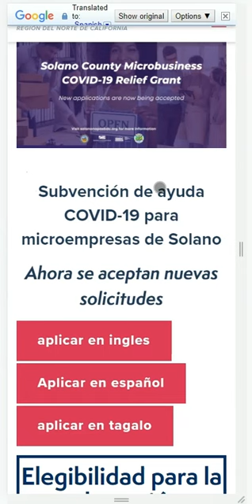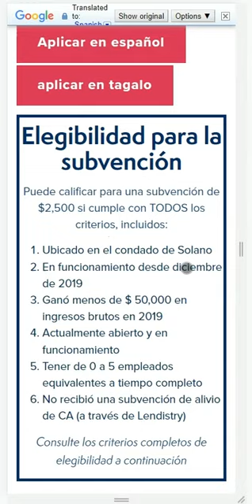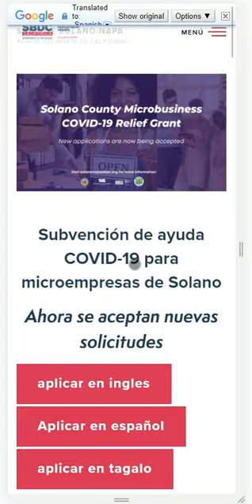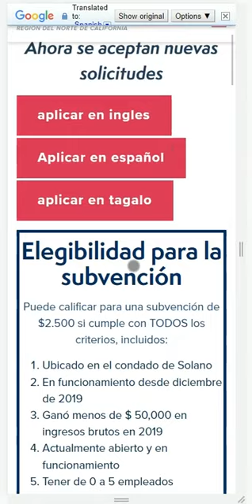Elegibilidad para la Subvención de ayuda COVID 19 para microempresas de Solano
📣 ¡Atención microempresas en Solano! 💼🌞

¿Estás buscando ayuda financiera debido a la pandemia de COVID-19? ¡Tenemos buenas noticias! Puedes calificar para una subvención de $2,500 si cumples con los criterios de elegibilidad. 😊

Para calificar, tu negocio debe:
✔️Estar ubicado en el condado de Solano
✔️Estar en funcionamiento desde diciembre de 2019
✔️Haber ganado menos de $50,000 en ingresos brutos en 2019
✔️Estar actualmente abierto y en funcionamiento
✔️Tener de 0 a 5 empleados equivalentes a tiempo completo
✔️No haber recibido una subvención de alivio de CA (a través de Lendistry)

¡No te pierdas esta oportunidad! Para obtener más información sobre cómo solicitar la subvención COVID-19 para microempresas en Solano, visita hoy mismo. 🙌🏼💰